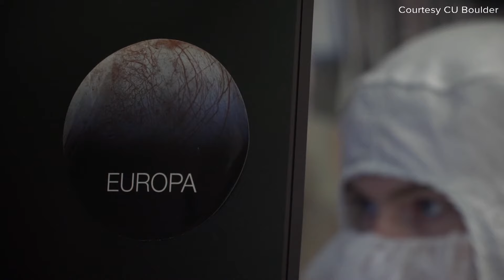NASA spacecraft blasts off on 5 1/2 year-long quest to explore Jupiter's moon Europa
Europa Clipper won’t look for life; it has no life detectors. Instead, the spacecraft will zero in on the ingredients necessary to sustain life.